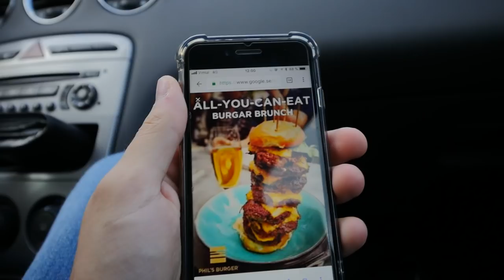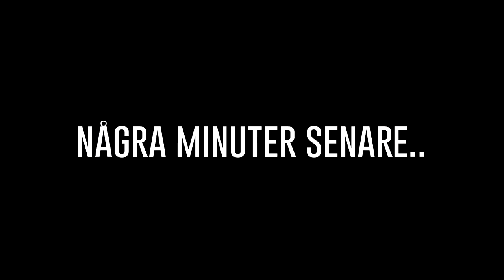GALEN HAMBURGERBUFFÉ "ÄTER MEST AV ALLA"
Fick reda på att Phil's Burger hade en hamburgarbuffé idag så bestämde mig snabbt att dra dit för att testa hur det var =D
(min kagge höll på att spricka efter buffén)